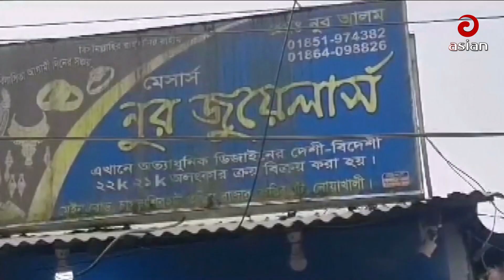নোয়াখালীর চাপরাশিরহাট বাজারে ডাকা তি | Noakhali News | Asian TV